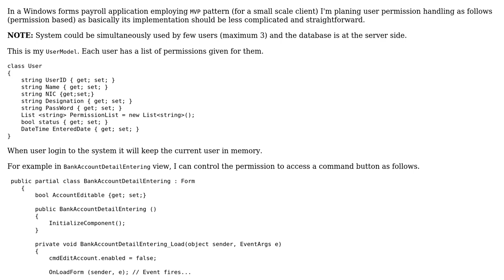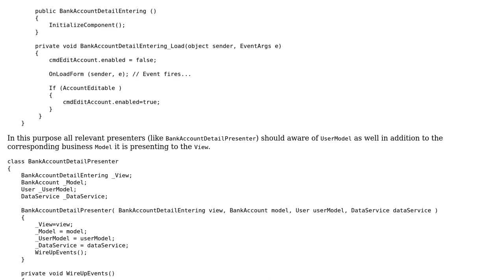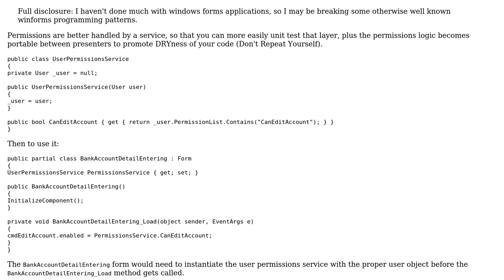Code Review: Controlling permissions in a MVP application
With thanks & praise to God, and with thanks to the many people who have made this project possible! | Content (except music & images) licensed under CC BY-SA | Music | Images & others | With thanks to user Greg Burghardt user CAD and the Stack Exchange Network Trademarks are property of their respective owners. You are responsible for your own actions.